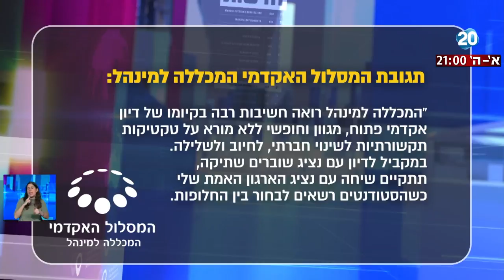לפני כולם - סטודנט ואח שכול נגד הרצאת שוברים שתיקה במכללה למנהל